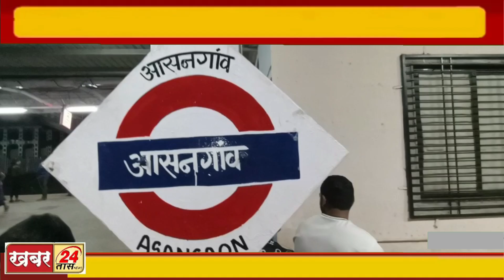शहापूर|| संतप्त प्रवाशांनी लोकल उशीरा येत असल्याने केले रेल रोको आंदोलन